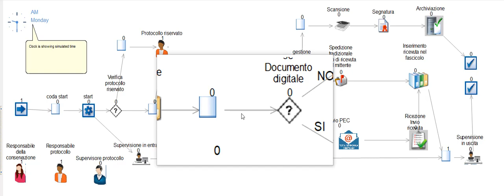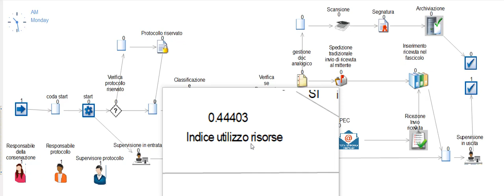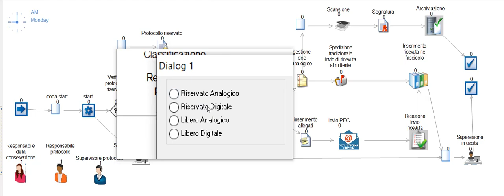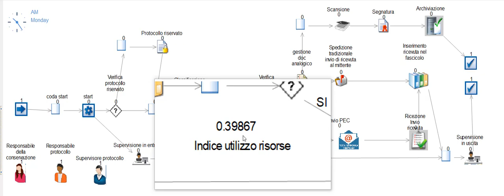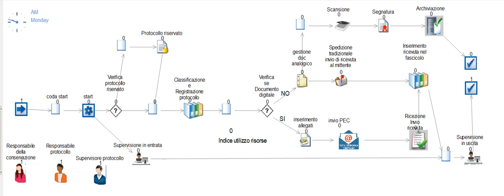doc workflow nuovo